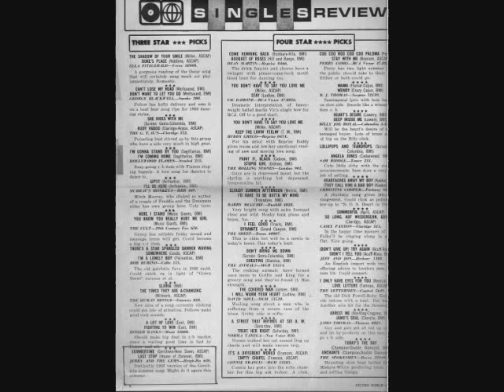SummertimeYouTube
Band from Pelham Parkway, Bronx, NY